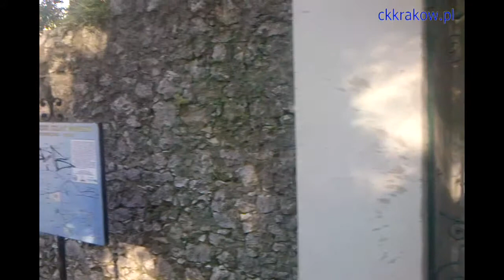Kapliczka Kościół Kamedułów Kraków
Kapliczka Kościół Kamedułów Kraków, droga do klasztoru Kamedułów.